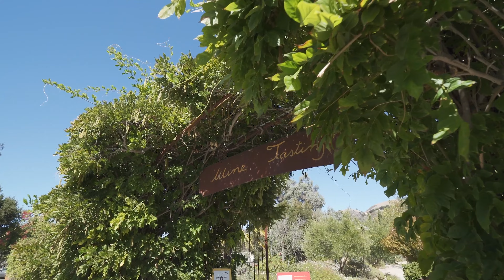Carmel Valley Properties and What Makes it Unique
What are characteristics of Carmel Valley? Why is it unique and what are the properties like? Mark shares more on the history of its roots as dairies and farms to hideouts for celebrities and business tycoons dating back to the early 1900s. What are the influences on the landscape and why to people seek out the climate here.